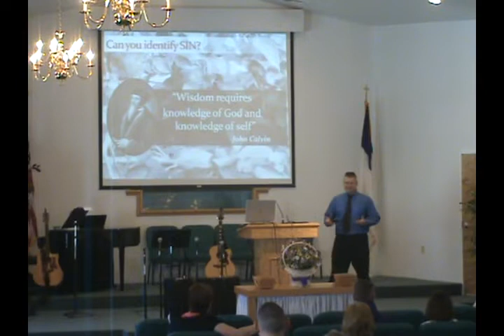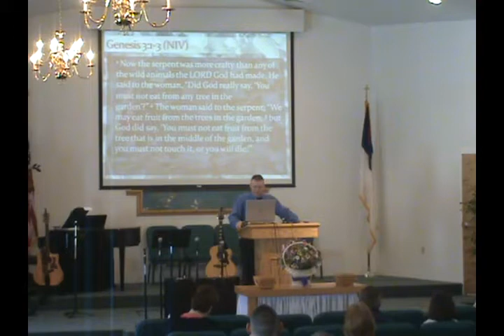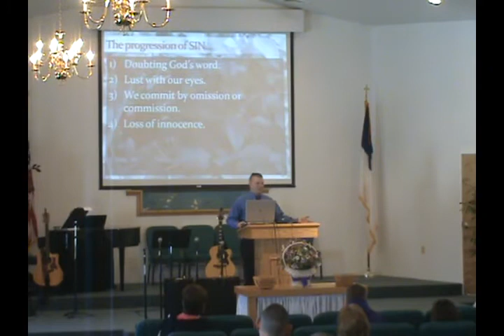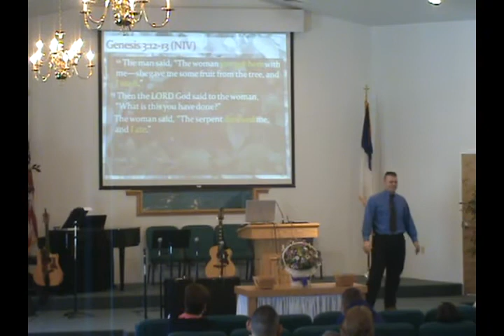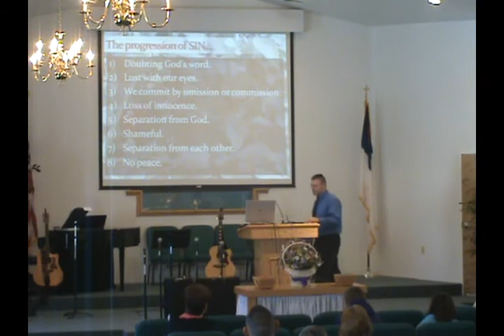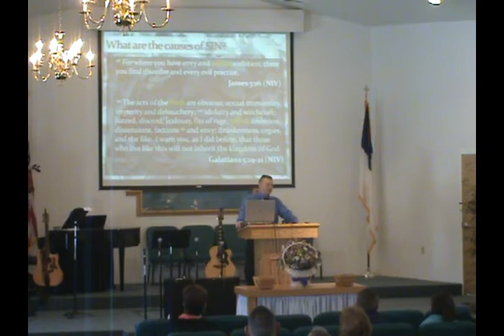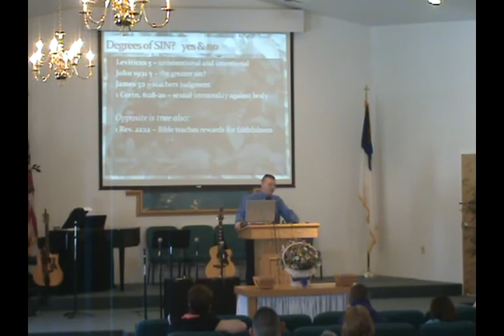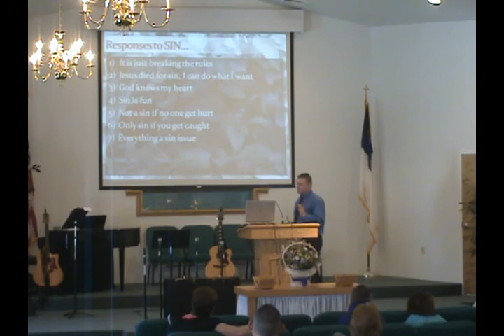Kevin Huber 2013-04-07 Forbidden Fruit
Kevin Huber, Doctrine of Sin.  Forbidden Fruit, always in season.  Hope Baptist Church